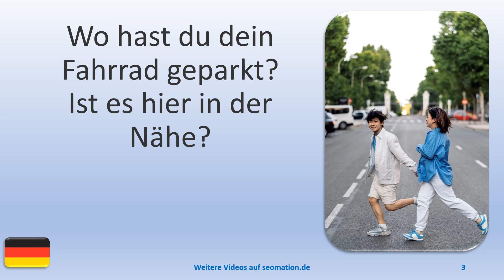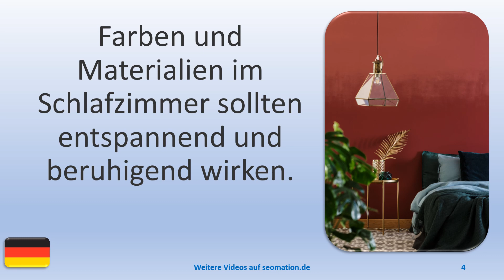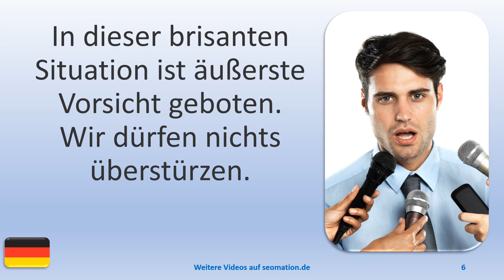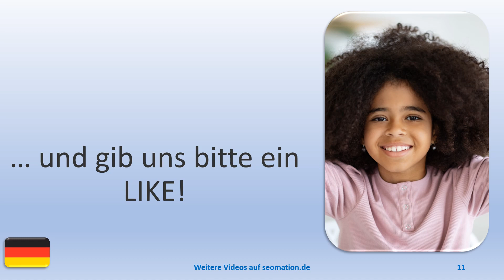▶️12813▶️Ich lerne Deutsch mit Texten und Bildern in unterschiedlichen Situationen.